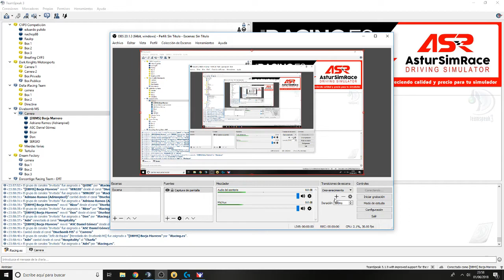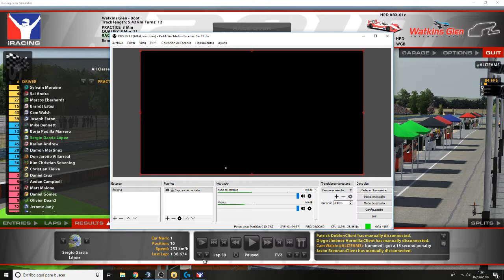Directo | iRacing HPD + Watkins Glen | iRacing Le Mans Series